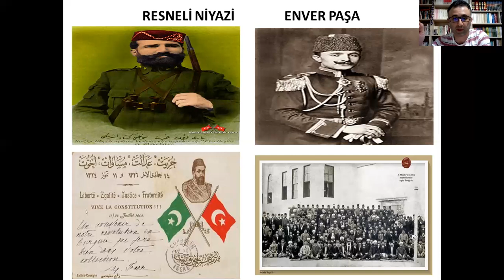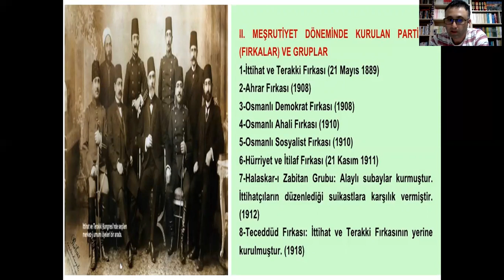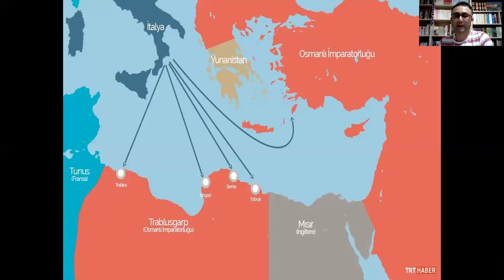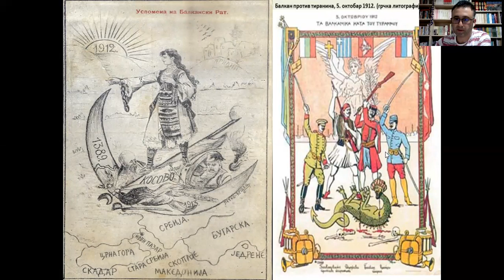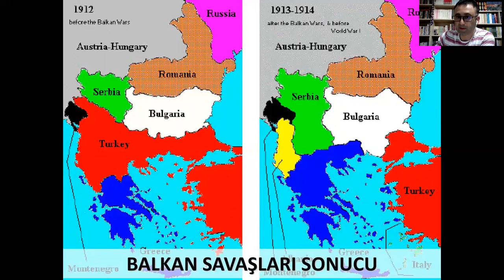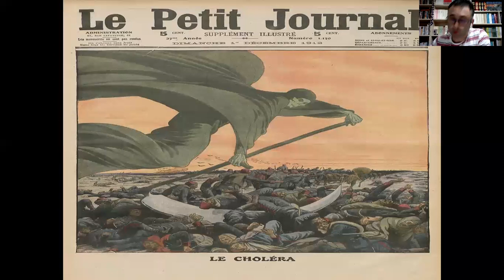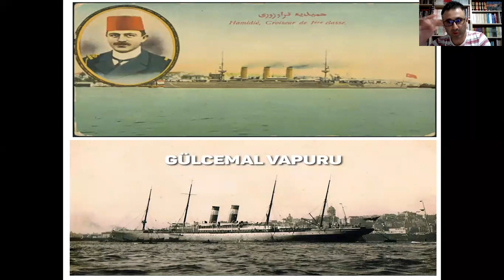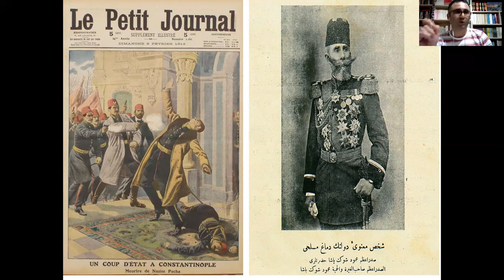VİDEO 2- FOTOĞRAFLARLA 20. YÜZYIL BAŞLARINDA OSMANLI DEVLETİ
II. Meşrutiyetin İlanı, 31 Mart İsyanı, Trablusgarp Savaşı ve Balkan Savaşları